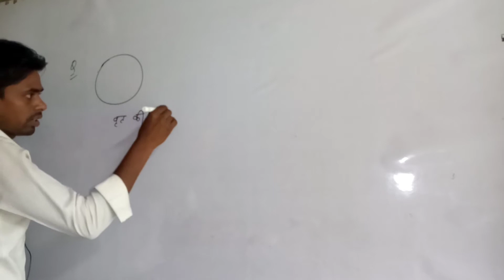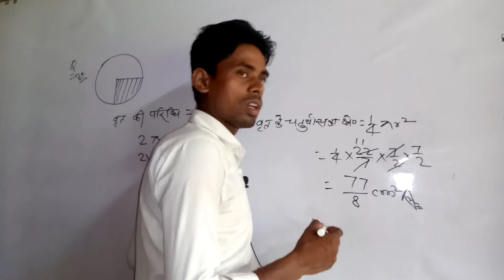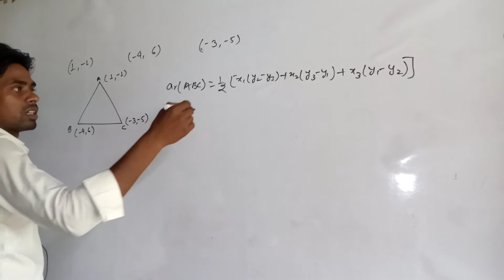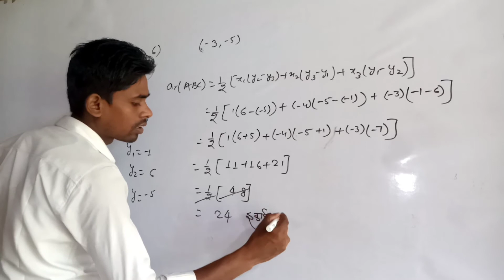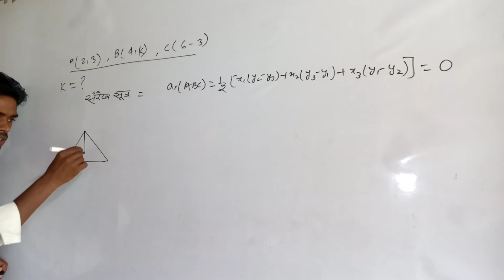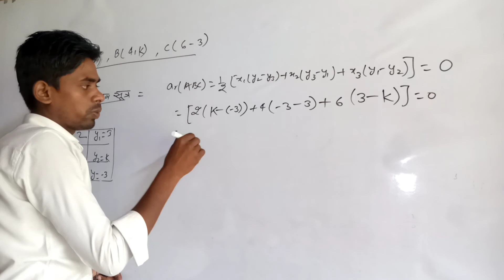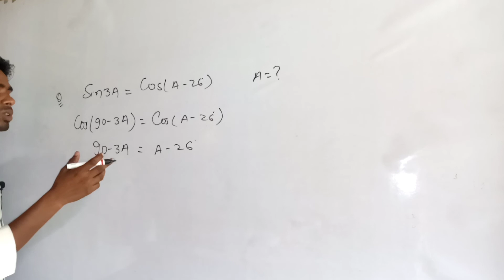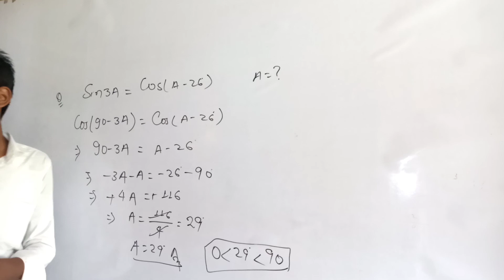previous year 2011 dought question / bihar board exam 2022/omegastudy